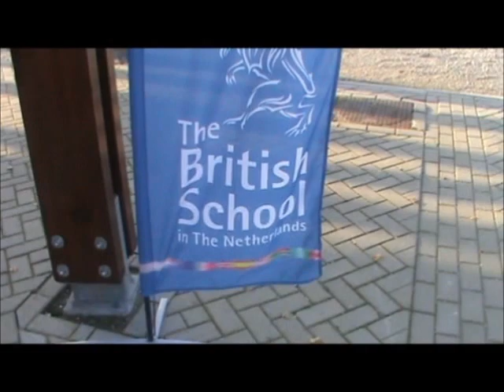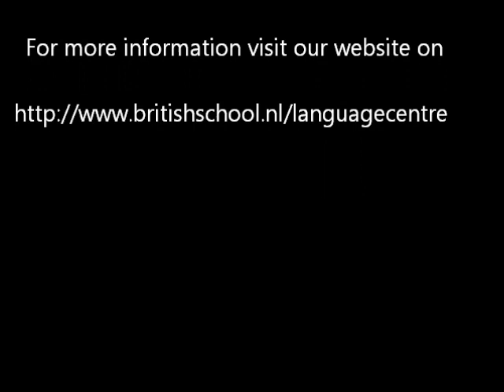BSN Language Centre: New Courses Registration Day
The BSN Language Centre held a 'New Courses Registration Day' recently, to enable prospective students to come and learn more about the variety of course options on offer.

Not only was there great interest on the day, but many of those who attended went onto sign up for courses there and then!

The British School in The Netherlands - one of Europe's leading British international schools based in The Hague area. With 2,300 students aged 3-18 years - our school benefits from students of over 80 nationalities, making us truly internationally British. We offer both UK curriculum with choice of A Level or IBDP at Sixth Form.